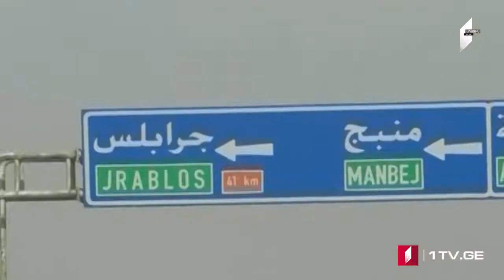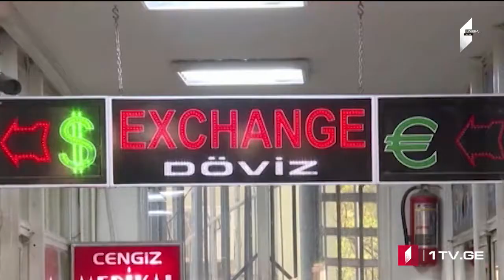Համաշխարհային ղեկավարների մի մասը փորձում է կասեցնել Թուրքիայի կողմից սկսած ռազմական գործողությունը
Համաշխարհային ղեկավարների մի մասը փորձում է կասեցնել Թուրքիայի կողմից սկսած ռազմական գործողությունը: Մարտական գործողություններն ընթանում են Վրաստանից ընդամենը 500 կմ հեռավորության վրա, որին կտրականապես դեմ են նաև մեր երկրի ռազմավարական գործընկերները՝ Ամերիկան և ՆԱՏՕ-ի անդամ երկրները, թեև Վրաստանի ևս ռազմավարական գործընկեր՝ Թուրքիայի նախագահն ասում է, որ չկա մի ուժ, որը կկանգնեցնի Թուրքիային: Անկարայի նախաձեռնած ռազմական գործողությունը արմատապես փոխել է իրավիճակը և ուժի հավասարակշռությունը Սիրիայում: Առանձնահատուկ հետաքրքրություն կա ամերիկացի պաշտոնյաների նկատմամբ, ովքեր երեկ ժամանել են Անկարա: Հրադադարի հարցով նախատեսված էր ԱՄՆ պատվիրակության հանդիպումը Թուրքիայի նախագահի հետ, սակայն Էրդողանը սկզբում հրաժարվել է հանդիպումից: Օրվա վերջում պլանը փոխվել է: Թուրքիայի նախագահը համաձայնել է զրուցել ԱՄՆ փոխնախագահի և պետքարտուղարի հետ: